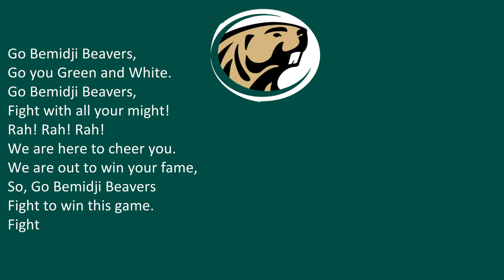Bemidji State University's Fight Song, "Bemidji Beavers"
Bemidji, MN
Beavers
Green, White

1/14/2023

1/14/2023

"Bemidji Beavers"

Go Bemidji Beavers,
Go you Green and White.
Go Bemidji Beavers,
Fight with all your might!
Rah! Rah! Rah!
We are here to cheer you.
We are out to win your fame,
So, Go Bemidji Beavers
Fight to win this game.
Fight